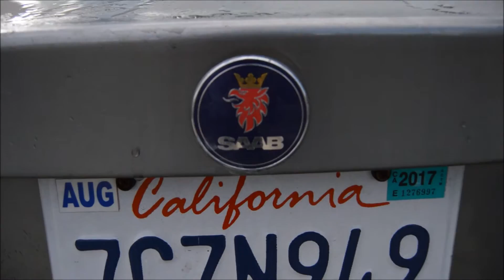MINI BIKE FAIL?!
Went to Ben's house to try and fix his mini bike... Didn't work, to well